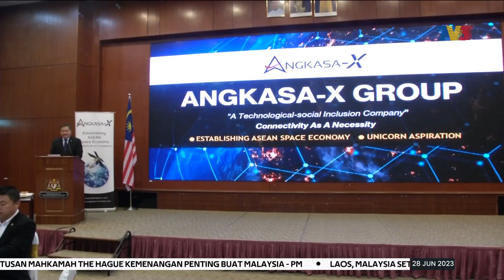PELANCARAN SATELIT | A-SEANSAT-PG1 Satelit Pertama Buatan Malaysia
A-SEANSAT-PG1 menjadi satelit pertama buatan Malaysia dilancarkan dari Kosmodrom Vostochny, Rusia ke orbit pada jam 7:36 malam semalam waktu tempatan.